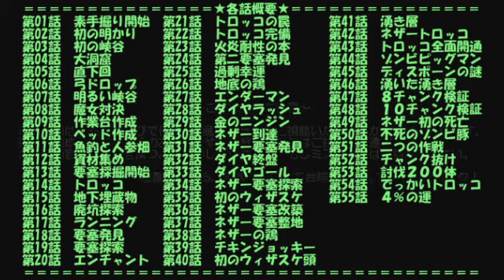【マインクラフト】地上なんて無かった 第56話【ゆっくり実況】There was no ground part56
ウィザー戦です。
マインクラフトのゆっくり実況プレイです。完全地下縛りの素手プレイから４つの困難な目標に挑みます。

風車型ブランチマイニング「地下縛り編」です。キーワードは「自由に気ままに」。
・ツルハシも松明も無しで廃坑を掘り当てて、木材調達。
・エンダーアイ無しで要塞を掘り当てて、エンダードラゴン討伐。
・ダイヤを1,476個集め、ビーコン用ピラミッド構築。
・地上解禁後、冒険の時間を含む全実績解除。
■具体的制約
・達成：(1)ドラゴンの卵入手、(2)ダイヤブロックでレベル４ビーコン起動、(3)全実績解除
・縛り：(a)地上禁止 ※(1)(2)達成まで、(b)エンダーアイ投げ禁止、(c)他、MODなし＋ハード＋α
■素材の作者様：Ramine/いらすとや

This Minecraft playing video is a series to branch mining by my technique in underground constraint. Freedom, and dropping in on the way...
Objectives (1) the egg of Dragon (2) the beacon of level 4 made of only diamond blocks (3) all achievements. Constraint content (a) generated structures on the ground prohibited (b) to throw the ender eye prohibited, until (1) and (2). Thank you for understanding my poor English.